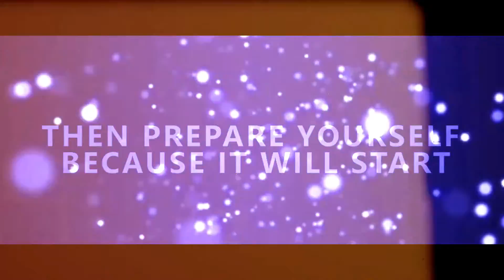WE ARE BACK! | The Reset Official Trailer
- Listen to us on other digital platforms! -

Edit by Smiles and Curse

Official Announcement for the project "The Reset"
See you in 7 days!